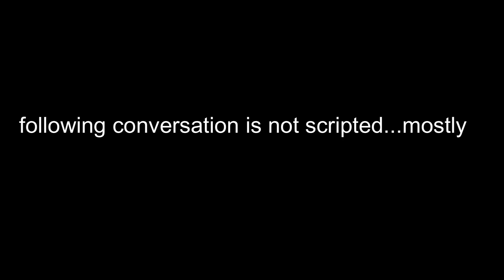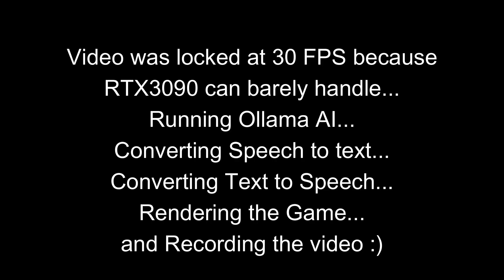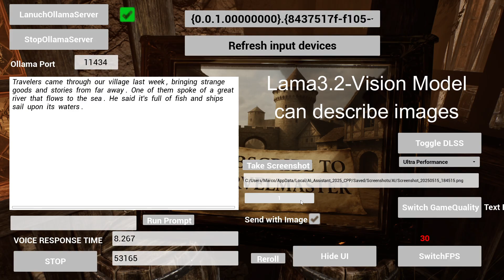The Future of AI in Videogames - UE5 AI NPC Realtime localy with Ollama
Believe it or not but you can download this demo and try on your own...
This showcases that you can run a local ai in Unreal Engine 5 and use it ingame as an generic NPC. The conversation here is not scripted...I am just reacting to what the AI says.
The Demo  uses Ollama as AI Server and LLama3.2-vision as model.
I use as c++ and libcurl to commuicate with the Ollama server.
All code was written by chatgpt and Deepseek AI ... lol

For the metahuman interaction i used some plugins by Georgy Dev:
Runtime Speech Recognizer

PC Specs:
RTX3090 Founders Edition
AMD 7950x3D
64GB Ram